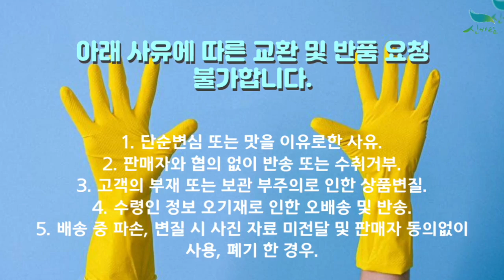[신바람 농산물 협력농가 판매상품 1533-5930]스윗수박 판매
평균 당도 약 11Brix정도의 맛있는 당도 수박입니다.

스윗수박 4kg 25,000원 무료배송
스윗수박 5kg 29,000원 무료배송
스윗수박 6kg 34,000원 무료배송
스윗수박 7kg 39,000원 무료배송

1. 단순변심 또는 맛을 이유로한 사유
2. 판매자와 협의 없이 반송 또는 수취거부
3. 고객의 부재 또는 보관 부주의로 인한 상품변질
4. 수령인 정보 오기재로 인한 오배송 및 반송
5. 배송 중 파손, 변질 시 사진 자료 미전달 및 판매자 동의없이 사용, 폐기 한 경우